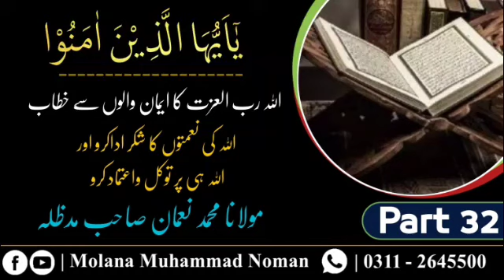Dars e Quran - یاایھا الذین امنوا - Allah Ki Nematon Ka Shukar Ada Karao - Molana Muhammad Noman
Title :

Part 32

Dars e Quran - یاایھا الذین امنوا
Allah ki Nemanton Ka Shukar Ada Karo

Voice : Molana Muhammad Noman Sab